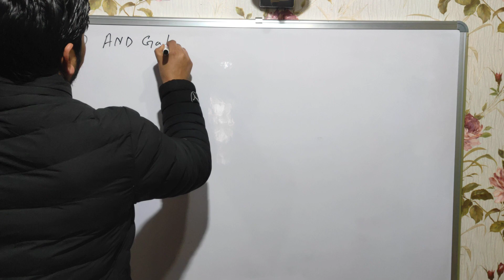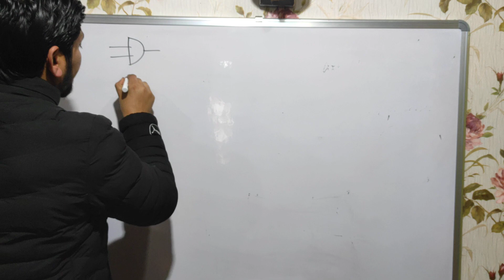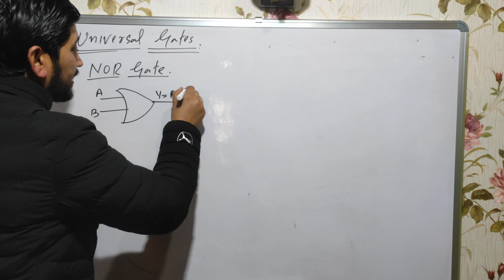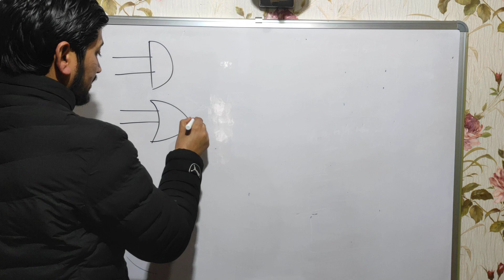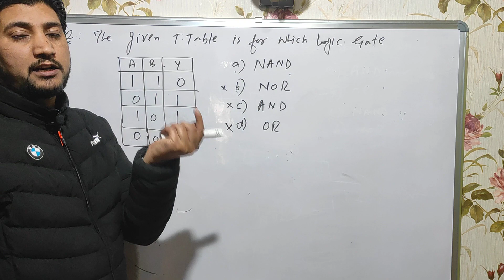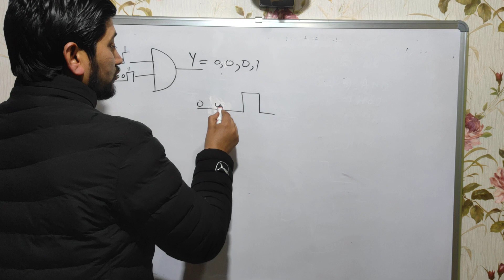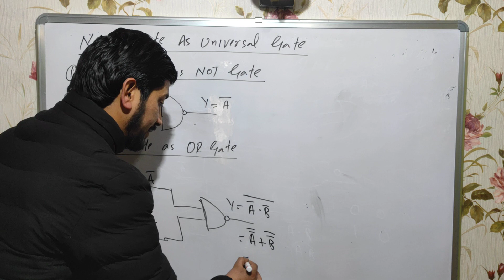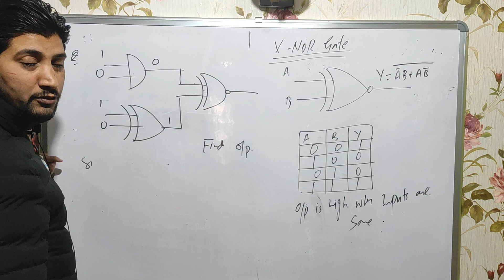Semiconductors 07 NEET(Logic gates)